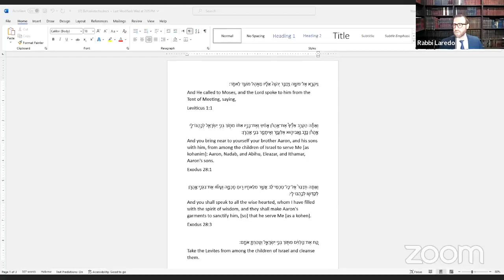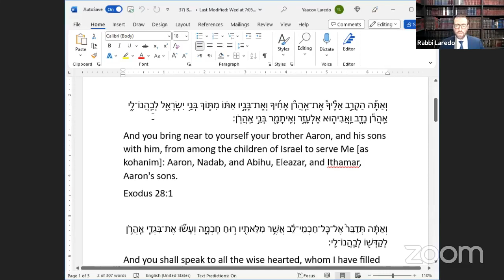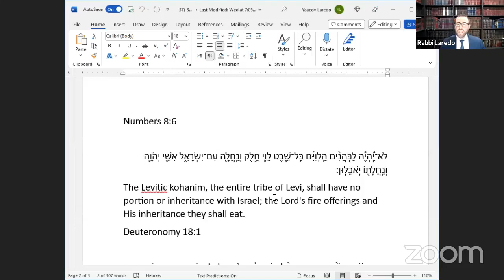Reb Leib Heyman - Parashat Beha'alotecha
The responsibility of a Cohen.